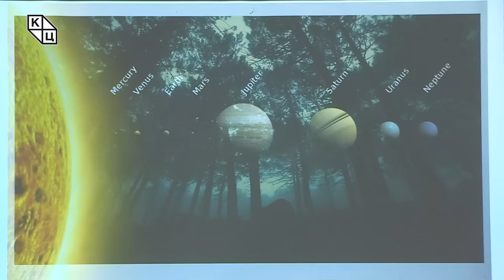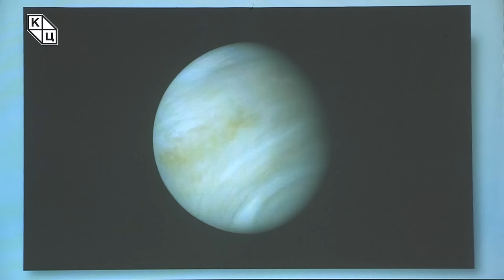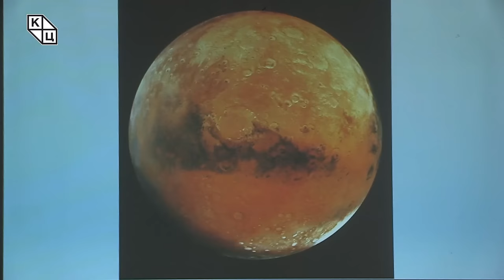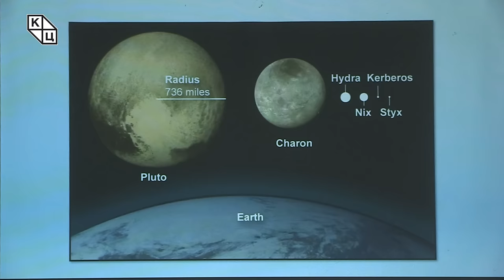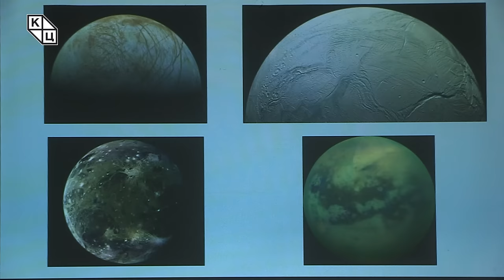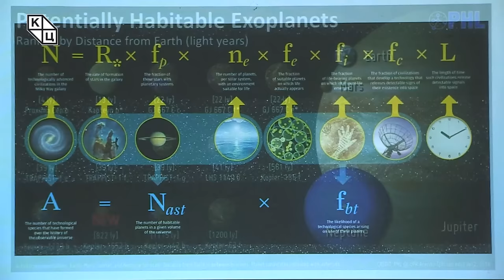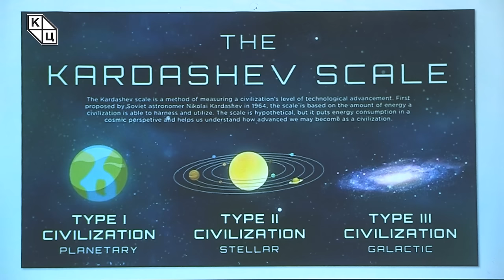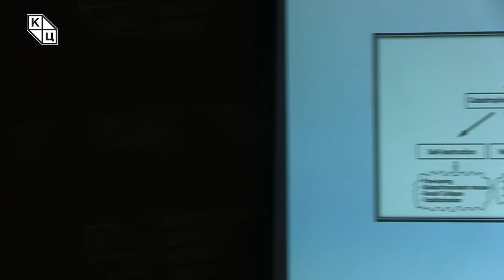др Растислав Стојсављевић - „Живот у свемиру – хипотеза мрачне шуме”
Предавање др Растиславa Стојсављевићa на тему „Живот у свемиру – хипотеза мрачне шуме” (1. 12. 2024)

Данашње предавање Растислава Стојсављевића последица је најновијих дешавања у америчком конгресу везано за извештаје њихове војске о неидентификованим летећим објектима. Аутор објашњава које су шансе да се пронађе живот у свемиру, и детаљније говори о три планете и четири сателита сунчевог система где је могуће постојање неке врсте живота. У предавању сазнајемо шта је то Дрејкова једначина, а шта Фермијев парадокс, а објашњене су и неке од хипотеза, од којих је најпознатија мрачна шума као одговор на Фермијев парадокс – ако већ постоје бића у свемиру, зашто их нисмо пронашли. Наравно, ту је и хипотеза о реткој земљи, хипотеза о зоолошком врту и друге.